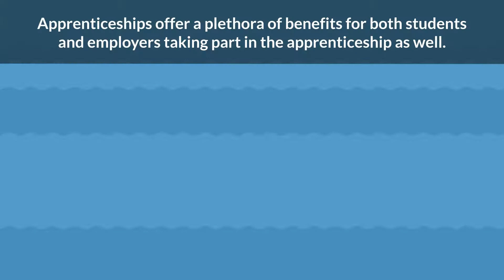Apprenticeship in Motion Program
Apprenticeships can prove to be truly rewarding experiences for both students and employers alike. Apprenticeships combine classroom and on-the-job training allowing students to learn important skills and information from firsthand experience while giving employers access to well-educated and eager workers. That’s why the Apprenticeship in Motion Program or AIM Program was created. The goal of the Apprenticeship in Motion Program is to promote and expand apprenticeships in West Virginia by increasing the number of apprenticeships in the state and improving already registered apprenticeships. The AIM program also helps to connect employers to resources for developing a quality workforce and assists them with obtaining training money and methods to recruit and retain employees. Apprenticeships offer a plethora of benefits for both students and employers taking part in the apprenticeship as well. Some of the benefits experienced by students taking part in internships include offering students direct, on-job-training experts in the industry of their choosing, career advancement potential, increased wages, and more. Employers also gain a number of benefits including receiving reduced costs for recruitment, turnover, and workers’ compensation, an increase in productivity, and a direct pipeline to skilled workers. Apprenticeships offer some truly rewarding opportunities for students and employers which is why the Apprenticeship in Motion Program is always ready to improve the apprenticeship experience in West Virginia.